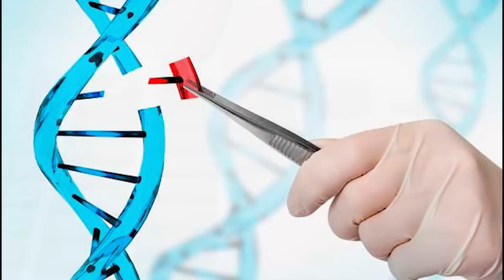General Knowledge: Interesting Facts About Women - QUIZ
If you want to go online for entertainment, why not have fun while expanding your knowledge!
And if you want that, come to Talk With Anna every day!
Let's expand our knowledge together!
All content in this channel is owned by ICE Media